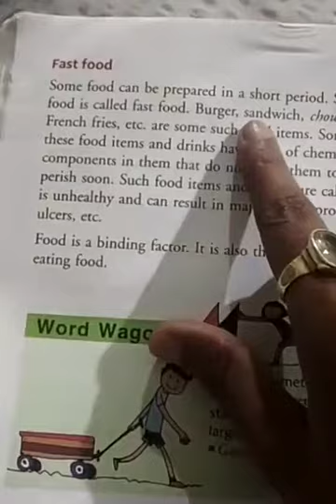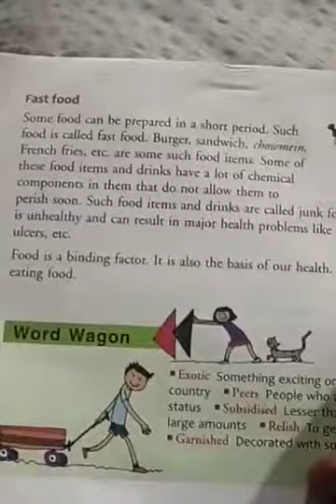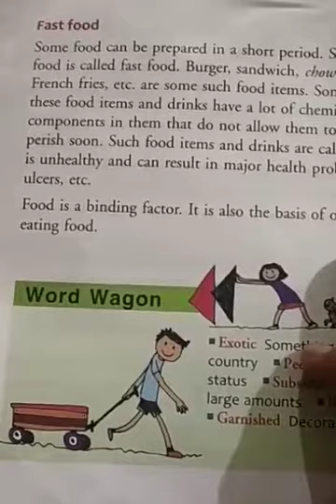CLASS IV EVS PART 70